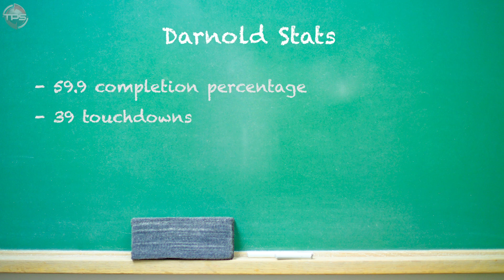8 NFL Quarterbacks In SERIOUS DANGER Of Losing Their Jobs In 2020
Who will be the 2020 version of Ryan Tannehill? Well, in order to answer that question, you’re going to need to know which starting quarterbacks around the NFL are the most likely to lose their starting jobs.

After all, in order for one of the league’s current backup QBs to become the next breakout sensation, they’ll need the man sitting ahead of them on the depth chart to slip up somehow.

So which starters are most likely to give way to the man holding the clipboard behind them? Here are 8 NFL quarterbacks who are in the MOST danger of losing their starting jobs in 2020.